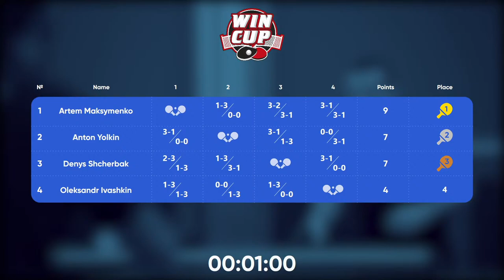17:30 Anton Yolkin 3 - 2 Oleksandr Ivashkin West 3 WIN CUP 09.02.2023 | TABLE TENNIS WINCUP